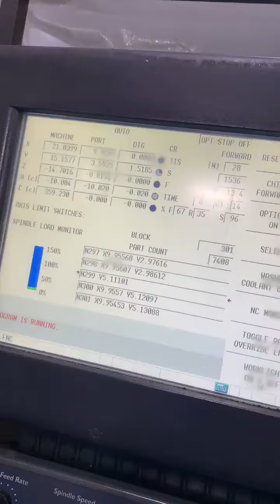Hurco VTXU 5-Axis Trunion Type Vertical Machining Center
Hurco VTXU 5-Axis Trunion Type Vertical Machining Center. 23.6" x 19.7" 4th/5th Axis Table. 32 ATC. Ultimax CNC. (Updated 2013) Thru Spindle Clnt. Probe. 2004

SPECIFICATIONS:
Axis X Travel 31.5”
Axis Y Travel 27.5”
Axis Z Travel 20”
Table Work Surface 23.6” x 19.7”
Max. Part Weight 800 Lbs
Spindle Nose to Table 5.9” - 26”
C- Axis Motion 360°
A-Axis Motion -30/ +110
Rapid Transvers (X,Y,Z) 1378 IPM
Cutting Feed 600 IPM
Tool Changer 32 ATC
Approx. Dimensions 140” x 140” x 128” H+

EQUIPPED WITH:
Hurco Ultimax Split Screen Control (Updated 2013) with Options Including DXF, OptiPockets, Ultinet, Probe, Ridge Tap, Pendant.  Built-in 4th / 5th Axis Trunion Table. 32 Position ATC. Front Auger Chip Conveyor. Dual Side Chip Conveyors.  Renishaw Probe Coolant System with High Pressure Through Spindle Coolant. Chiller. Chip Conveyor.